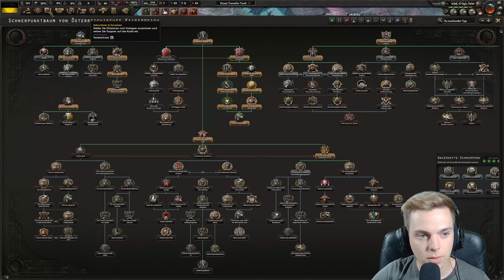HOI4 "Lässt sich das Blatt doch noch wenden?" [04] (Österreich-Ungarn) Hearts of Iron 4 [Deutsch]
In dieser Staffel Hearts of Iron 4, starten wir mit der Kaiserreich Mod in eine neue Kampagne. Und zwar versuchen wir Österreich-Ungarn wieder zu einer Nation zu machen, die nicht aus mehreren Marionetten besteht, sondern unter einem Kaiser vereint ist. Das ist allerdings eine größere Herausforderung als ich dachte...

𝐌𝐞𝐢𝐧 𝐄𝐪𝐮𝐢𝐩𝐦𝐞𝐧𝐭:

►Mikro: t.bone BC 500
►Vorheriges Mikro: Auna
►Sound-Interface: Behringer U-PHORIA UMC22
►Tastatur: Razer Huntsman V2
►Bildschirm:
► Headset: Razer BlackShark V2
► Maus: Razer Deathhadder Elite
► Mauspad: Razer Firefly V2
►Green Screen: Elgato Green Screen
►Beleuchtung: 2 Packungen 70 LED Videoleuchte
►Soundanlage: Logitech Z506 5.1 Sound System